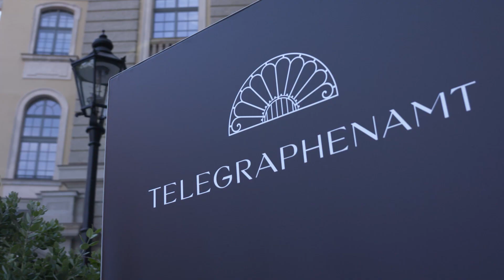MERCEDES-BENZ CREATORS NIGHT @mbfw.berlin3171 SPRING SUMMER 2023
Mercedes-Benz Fashion Week Berlin kicked-off with the exclusive installation of the ACC01 collection by Acte TM. Inspired by the history of the automobile manufacturer, the materials are used from recycled, company-owned dead stocks and have been exclusively transformed into one-off pieces.
Second part of the night was highlighted by the reveal of THE FLIP, a one-off vehicle designed in collaboration between U.S. artist and entrepreneur @iamwill, West Coast Customs and Mercedes-Benz.